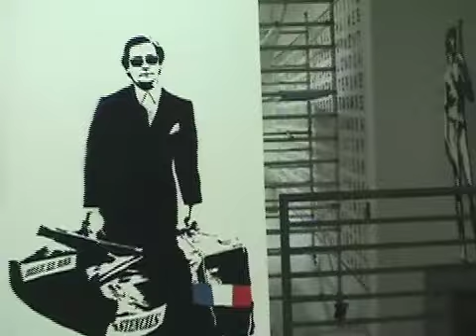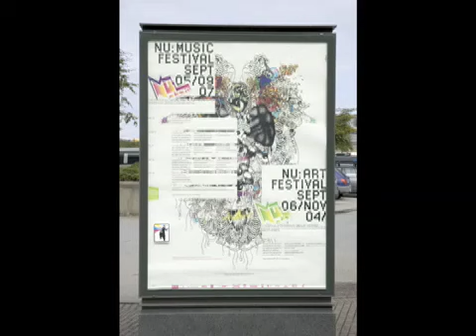NUART 2007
Small sampling of video during the installation and during the opening.